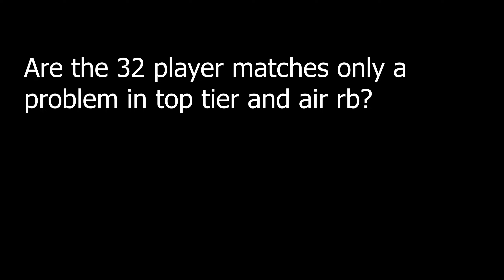War Thunder is Still NOT READY for TOP TIER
Seek and destroy update is now officially out, but the problems still persist, gaijin needs to step up their game and plan ahead.